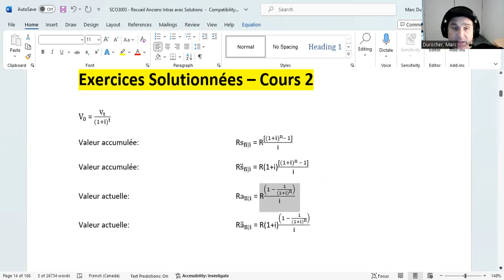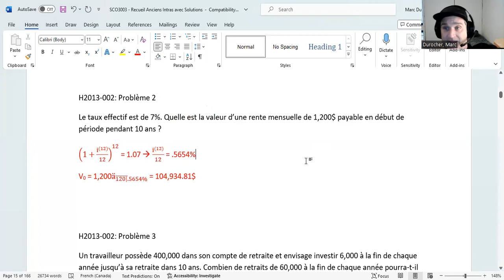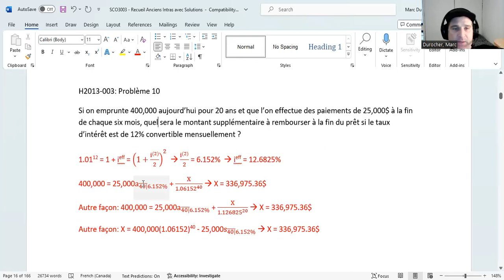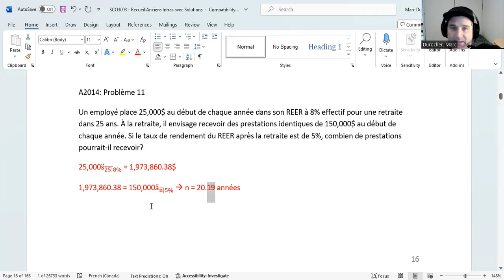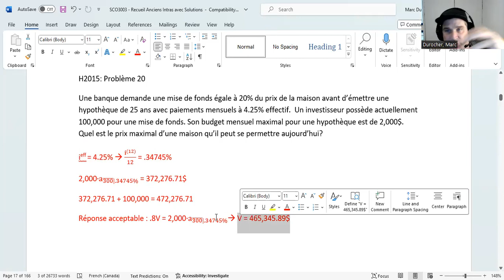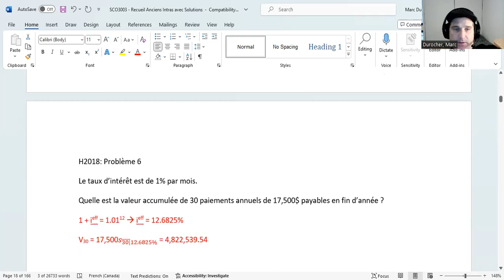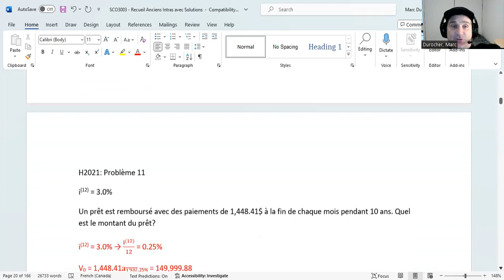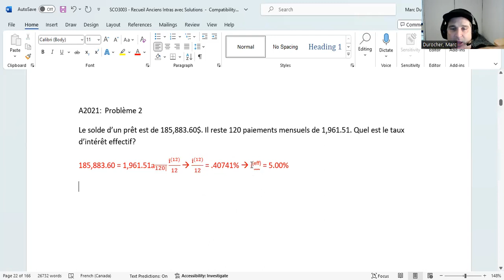SCO3003 Cours02 Exercices Solutionnés